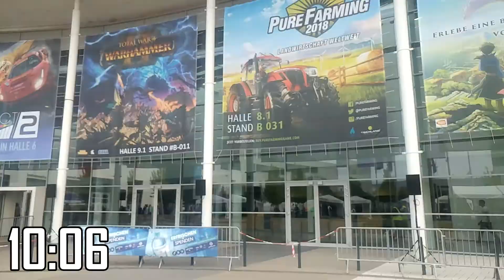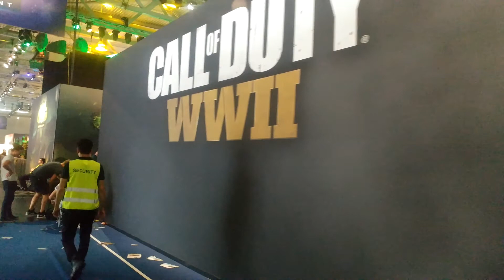Die Gamescom 2017!!!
Joo Leute das ist mein erster Vlog und das gleich über die Gamescom ich weiß die Bildquali ist nicht so gut aber ich werde daran arbeiten :)

PC:
Prozessor:I5 4460 4x3,2GHz
Mainboard:Biostar Hi-Fi H81S2
Arbeitsspeicher:8GB Crucial Ballistix Sports 1600MHz
Grafikkarte: HIS R9 380 4GB
Netzteil:Corsair VS450

Restliche Hardwar:
Maus:Sharkoon Shark Force
Tasttatur:Sharkoon Shark Zone K30
Bildschirm:Samsung S22D300
Mikrofon:Auna Mic 900b
Kopfhörer:Sony Mdr-zx110nab
Lautsprech60er:LOGITECH Z313